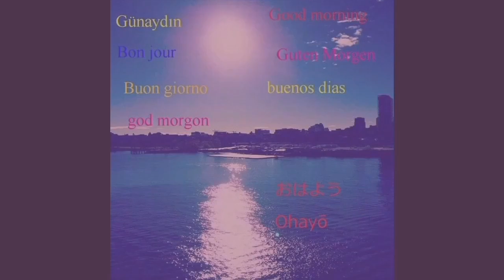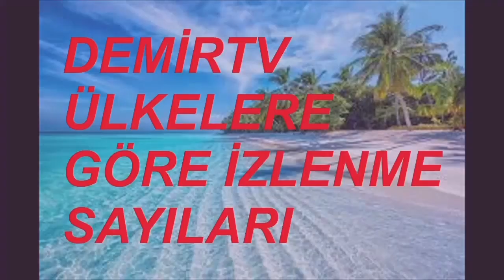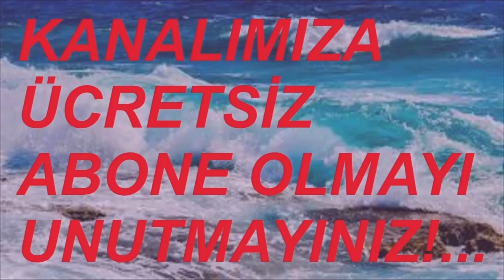GÖRÜKLE AKŞEMSETTİN İLKOKULU 23 NİSAN ÇOCUK BAYRAMI KUTLAMASI 2024 VİDEO NO: 26132